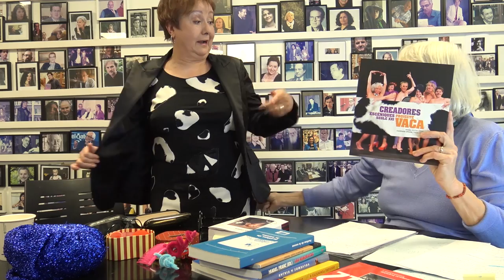Diálogo - Performance con la dramaturga Teresa Urroz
La representación teatral y su conexión con la ficción literaria.
A través del simulacro de  entrevista con Teresa Urroz, dramaturga, actriz y escritora, se  escenificará el recorrido de Teresa Urroz en diversas compañías teatrales y su compromiso social y feminista.
Presenta y coordina Marga Iriarte